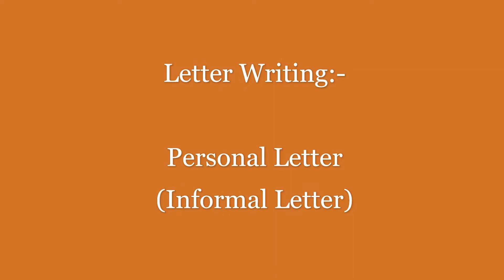Letter Writing (Part-2): Personal Letter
In this we are discussing personal letter, It is important for CBSE Class 6 to 8 as well as RBSE. Before Formal Letters we  should study the informal one.